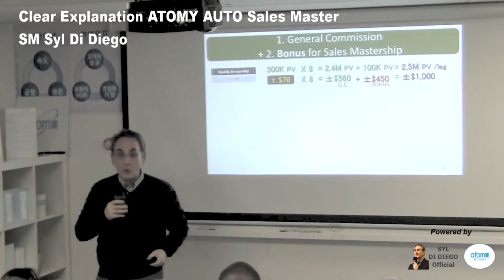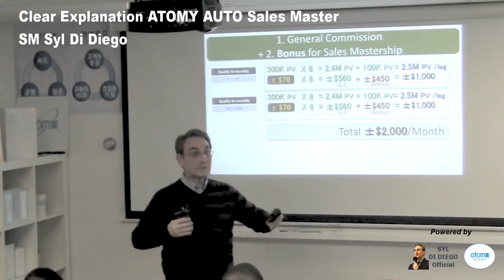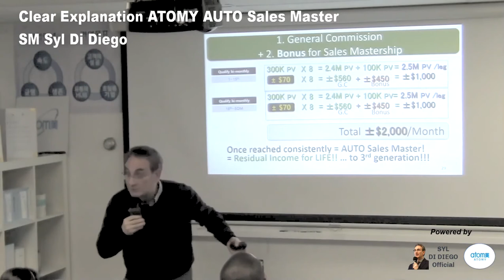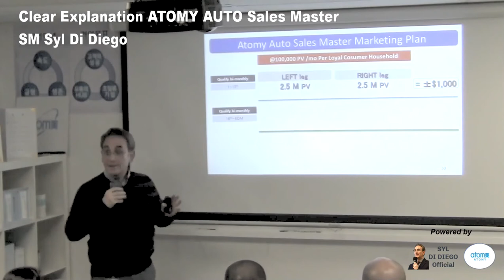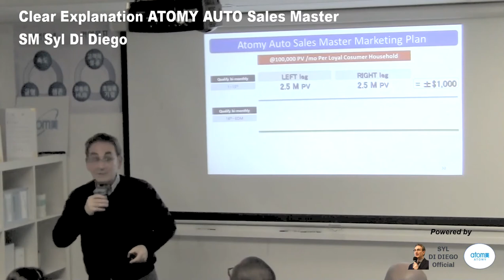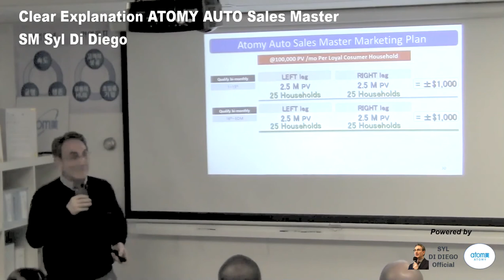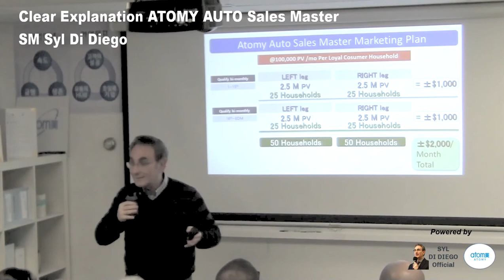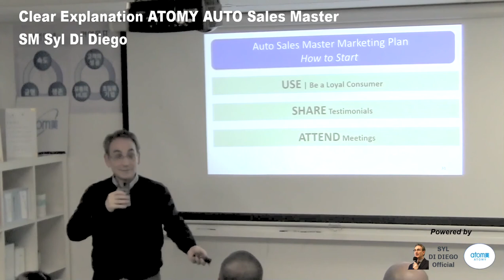Clear Explanation ATOMY AUTO Sales Master SM Syl Di Diego CLIP [8 MIN]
Practical advice and techniques to understand, market and achieve ATOMY AUTO Sales Master (SM) to generate $2,000 to $4,000 per month residual income. SM Syl Di Diego (now SRM) shares practical insights with enthusiasm. Recorded at Bergen Center New Jersey USA.

In this video:
0:00 Simple Formula to Achieve ATOMY Auto Sales Master (GC and MB)
1:15: Why It Takes Time to Change Mind and Heart to Achieve Auto Sales Master
2:30 Set a Goal for $24,000 Per Year Residual Income
3:57 How to Practically Market to Reach AUTO Sales Master
5:00 Why to Switch Your Daily Shopping TO ATOMY from Walmart
5:17 Why to Switch Your Daily Shopping TO ATOMY from Amazon
6:12 Gain Loyal ATOMY Consumers With Others
7:02 How to Start ATOMY Sales Master By Yourself – Use Products
7:20 Share Testimonials After Listening To Concerns of Others
8:19 Attend Free Meetings

Note: Formerly, ATOMY average daily cashback check was +/-US$70 per day; but now average daily check amount is +/-$60 per day.

Video recorded November 10, 2016 in United States.